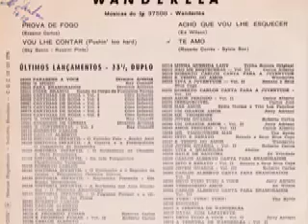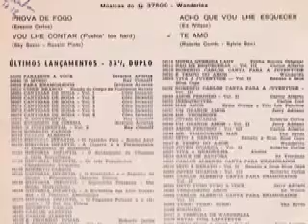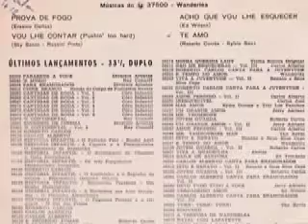Wanderléa - Prova De Fogo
Wanderléa
(Wanderléa Charlup Boere Salim)

Seite 1:
01) Prova De Foga (Erasmo Carlos)
02) Vou Lhe Contar (Pushin' Too Hard) (Sky Saxon - Rossini Pinto)

Seite 2:
01) Acho Que Vou Lhe Esquecer (Ed Wilson)
02) Te Amo (Roberto Correa - Sylvio Son)

Released on CBS Schallplatten 56287

1967